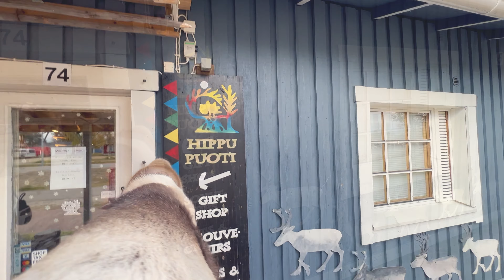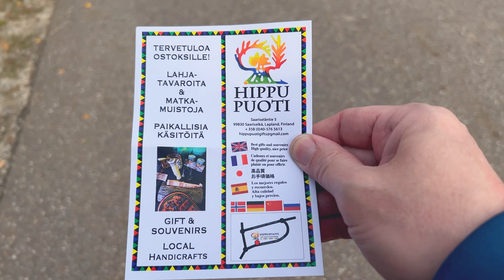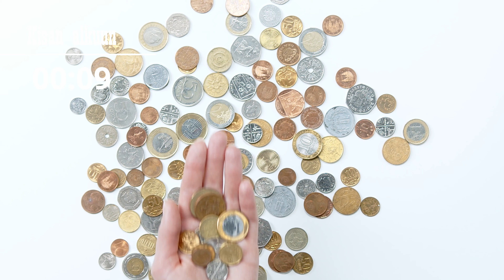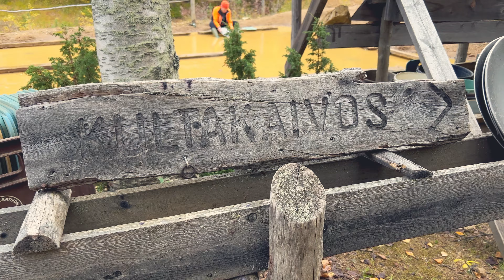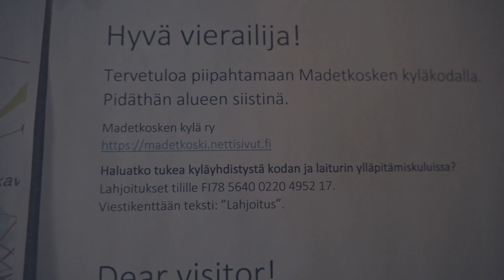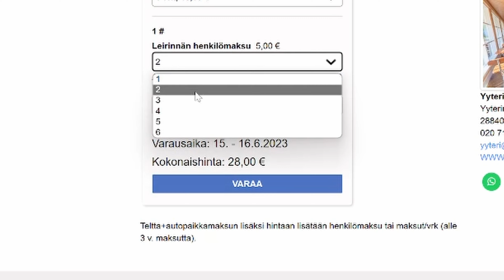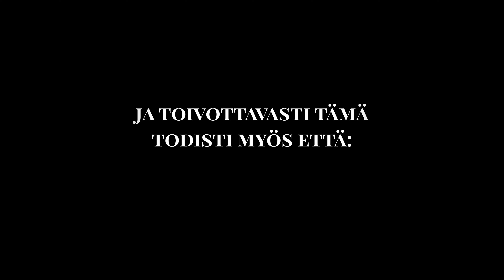Viikko Henkilöautossa Lapissa - Päivä 6 & 7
Selvitään viikko Lapissa, autossa - Tai Fordissa. Metsästetään Lapin ruskaa, vessaa, ruokaa ja suihkua.

Samalla yritetään pysyä Laihialaisessa opiskelijabudjetissa ja saada koko reissu tehtyä 1 (yhden!) mökkiyön hinnalla.
Uskokaa tai älkää mutta Ford (tai kukaan muukaan) ei ole sponsoroinut tätä sarjaa. 🤷‍♂️

Sarja päättyy, kiitos kaikille jotka jaksoitte katsoa. Hyvää Juhannusta, hyvää kesää, hyvää mitä vaan ja millon vaan sitten katsottekin tämän. 🙂

Musiikki - Artlististä